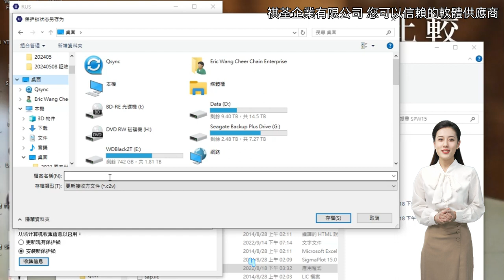SigmaPlot 15 更換電腦 安裝 及 申請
SigmaPlot 15 科學及統計繪圖軟體 線上購買